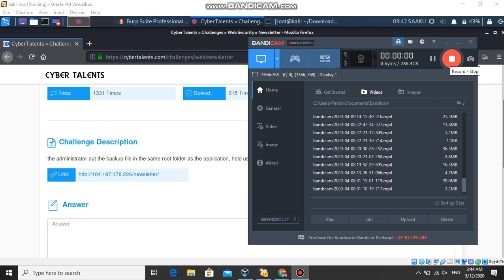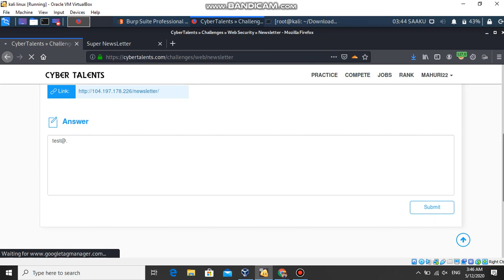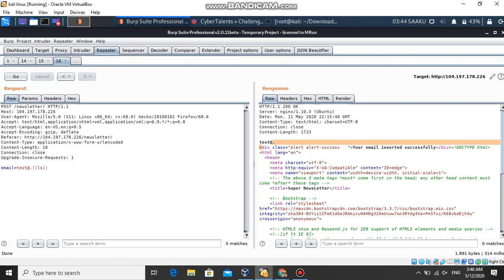Super Newletter-Cyber Talents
how to solve the Super Newletter. if you like the video, like the video